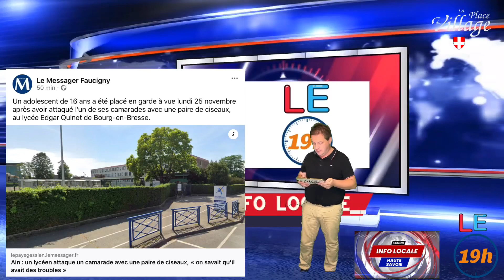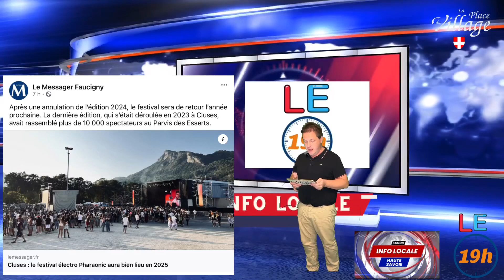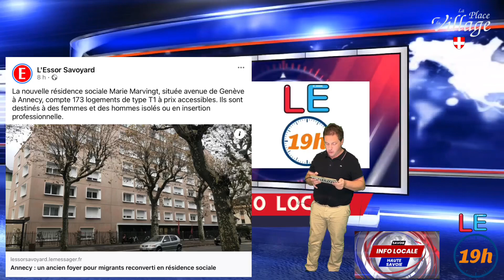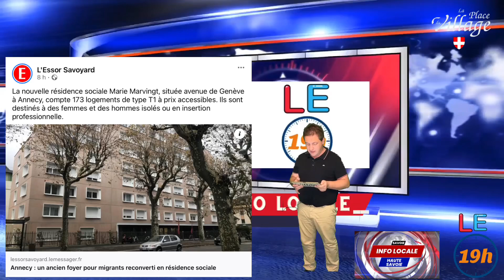Les infos en Haute-Savoie et Savoie du mardi 26 novembre 2024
Les infos en Haute-Savoie et Savoie du mardi 26 novembre 2024 infos news hautesavoie savoie le19h avec @yohanannecy